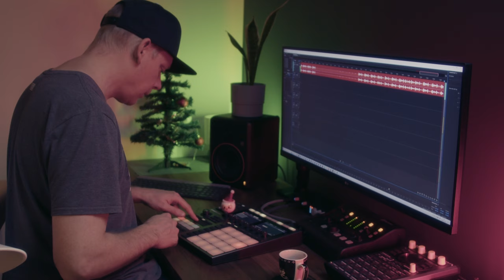Christmas Song Into A Grinch Beat w/Maschine+🎅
Making a christmas grinch type beat with Maschine Plus. Merry Christmas

There is no additional charge to you! Thank you for supporting the channel!